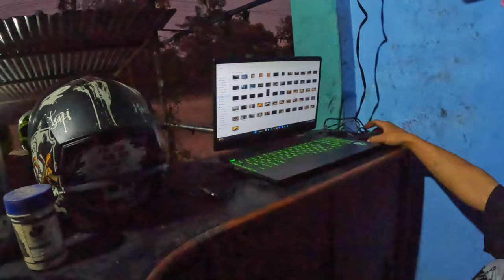vai harru sanga ramilo gardai